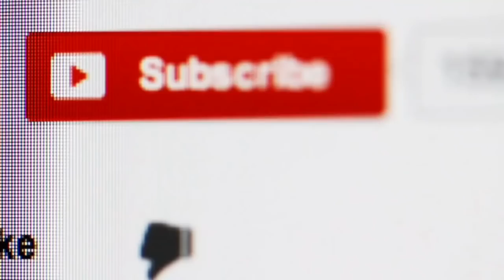Indian Defence Updates : New Tejas MK2 Stealth Fighter,INS Vikrant by 2020,Upgraded Dhanush Version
1. Tejas Mk II needs to be Stealthier : New Tejas MK2 Proposal.
2. India Thailand decide to ramp up defence cooperation
3. IAF’s IL76 takes off with Army personnel in joint exercise in Russia.
4. China’s 2nd Aircraft Carrier heads for trials, India 2nd carrier not far behind
5. DRDO developing an upgraded variant of the Dhanush system.
6. Third patrol vessel for Indian Coast Guard launched in Chennai.